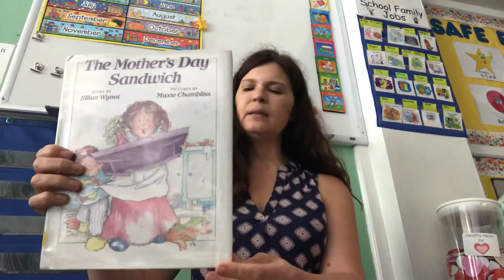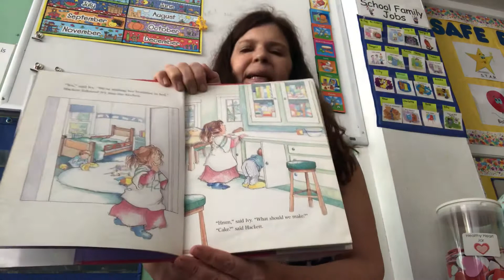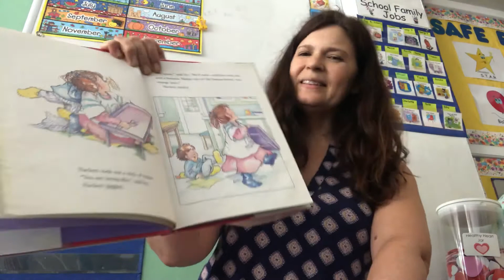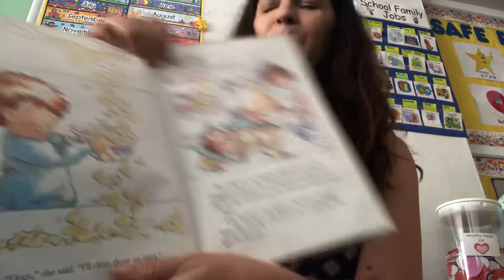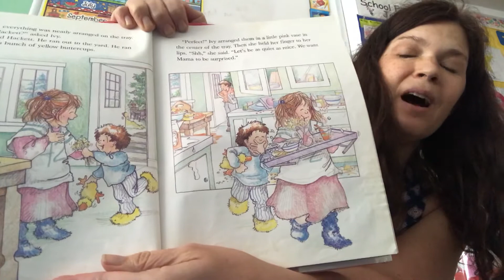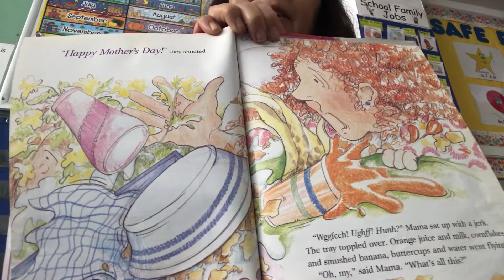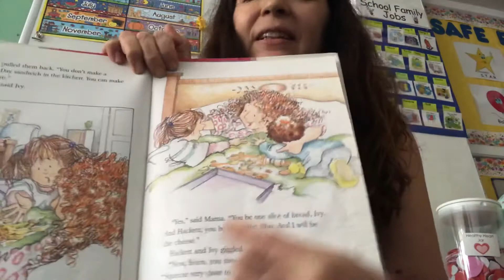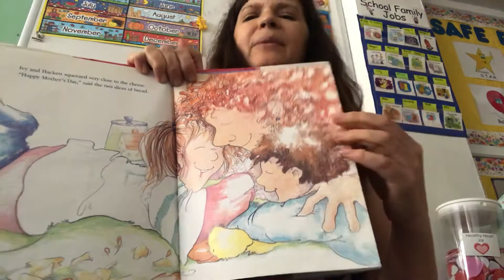The Mother’s Day Sandwich Book